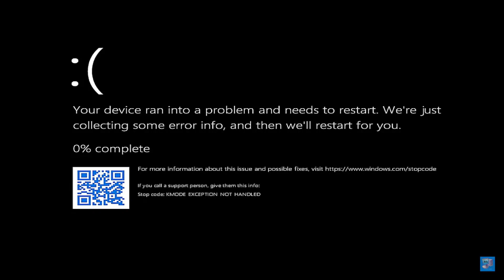should I add the meme?